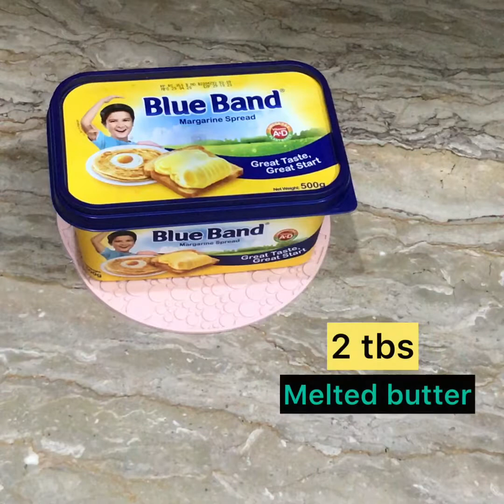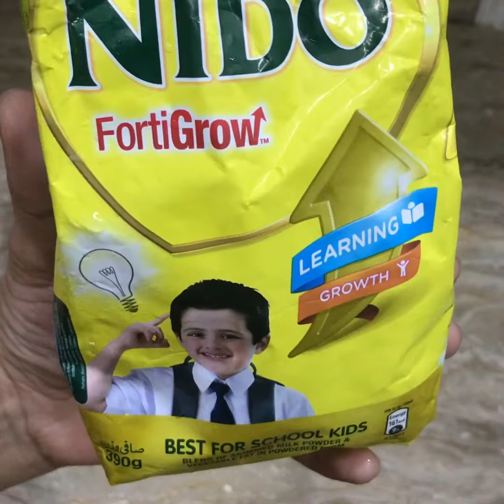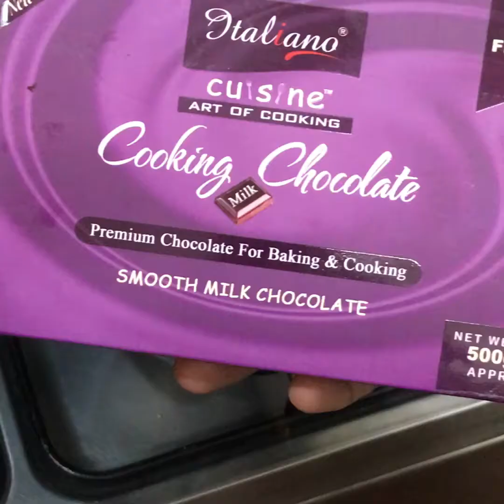Chocolate donuts 🍩🍩🍩|| by food licious